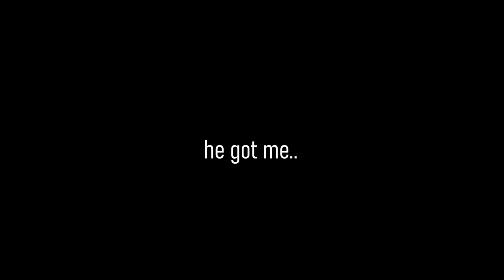SCARIEST NEXTBOT EVER CARTOON DOG!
Today i did the cartoon dog nextbot it was way too scary...